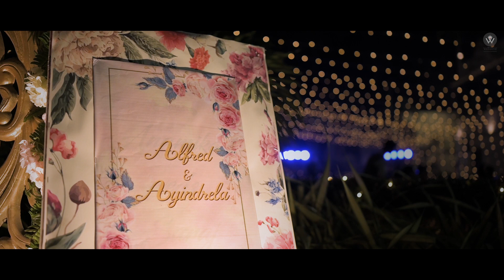Best Cinematic Wedding Trailer II Alfred & Ayendrela II II By Weddive II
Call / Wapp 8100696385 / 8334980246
We care for your special dates.
|| Presented By : Weddive ||

Weddive_India

For Premium Quality Photography & Cinematography Service all over India
Unauthorized Usage is strictly Prohibited 🚫